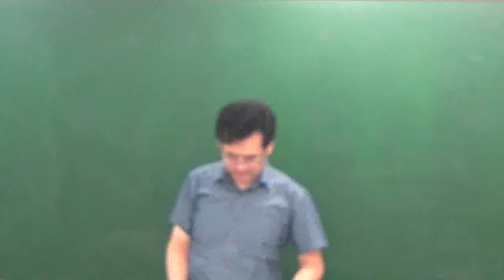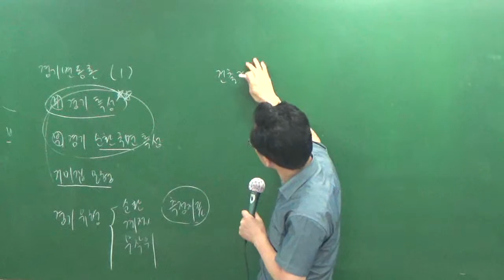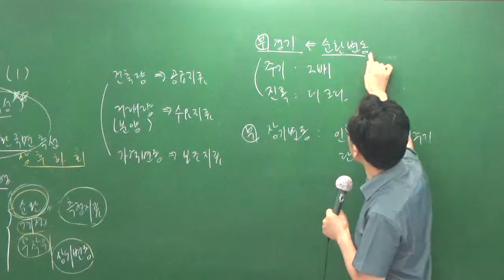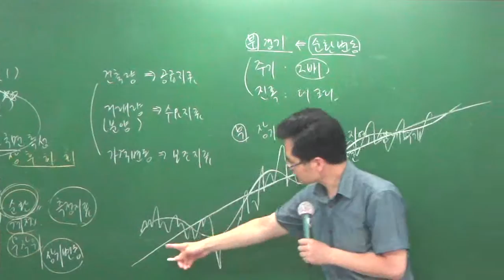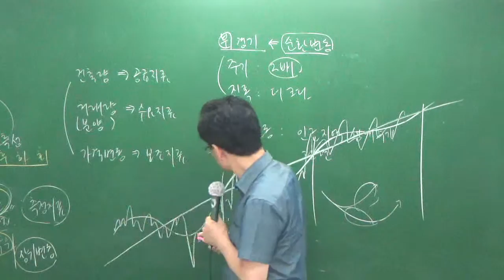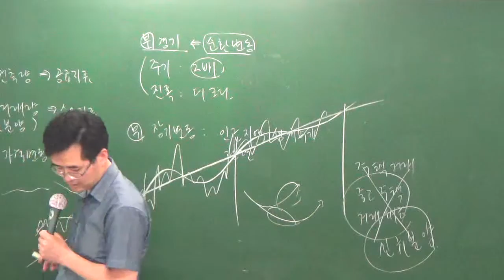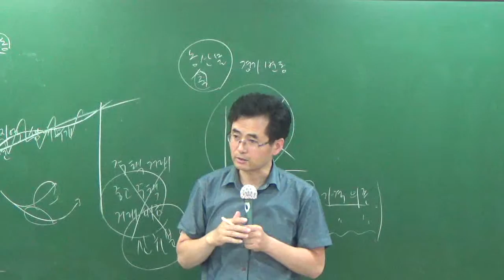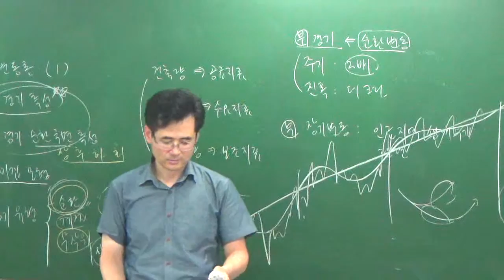학개론7-8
7월문제풀이과정